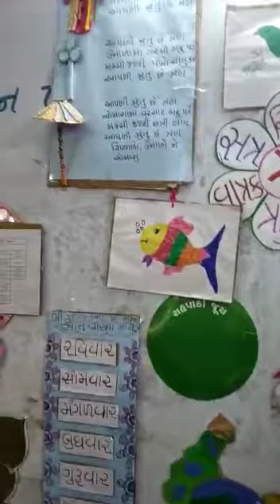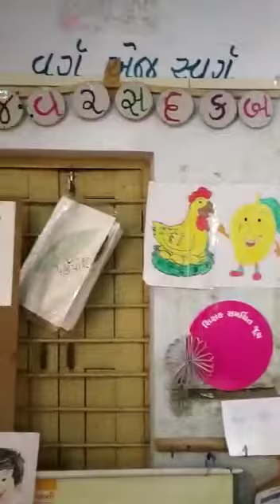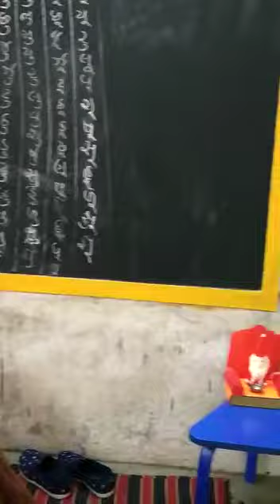Pregnancy activity . Gundala primary school. Naniben patel